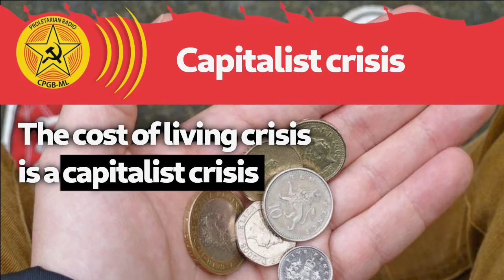The cost of living crisis is a capitalist crisis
Economic crises are an inescapable feature of life under the market system. Socialist planning is our only way out.

To prevent the ruling class from passing the burden of the overproduction crisis onto the backs of the poor, we must organise resistance and make demands now. But we also need to work for the replacement of the system that causes such crises in the first place.